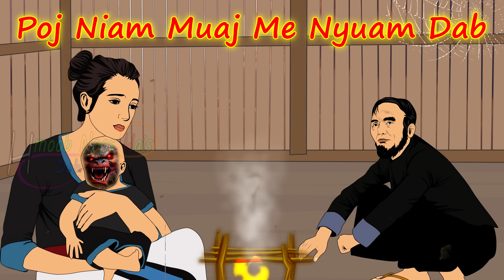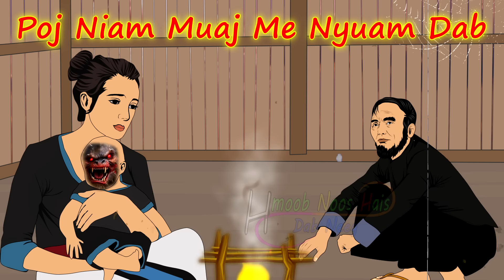Tus Poj Niam Muaj Me Nyuam Dab 【1/2/2024】